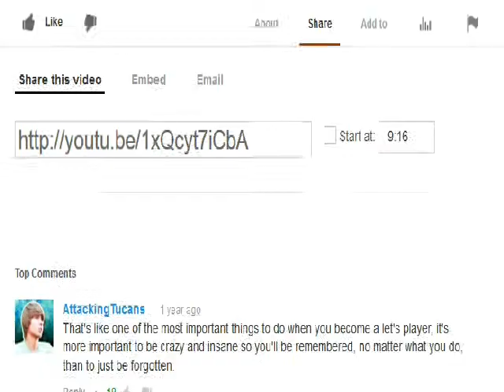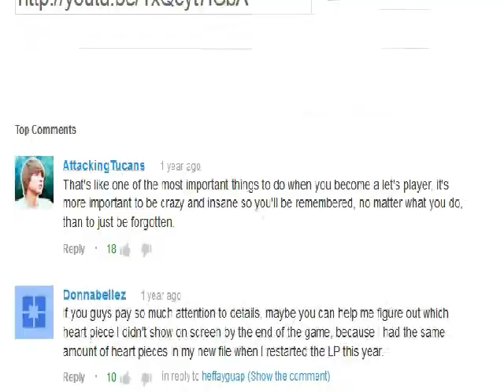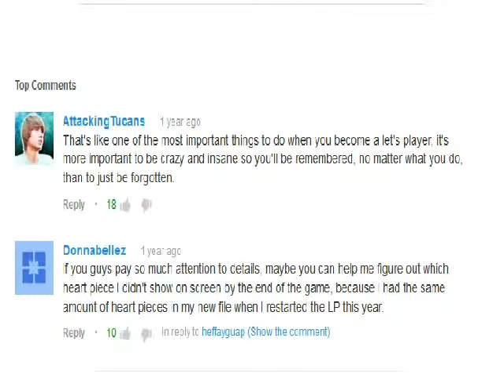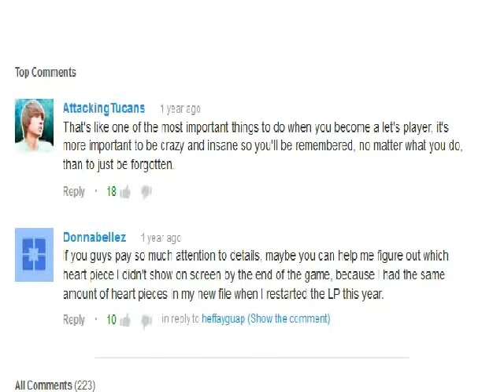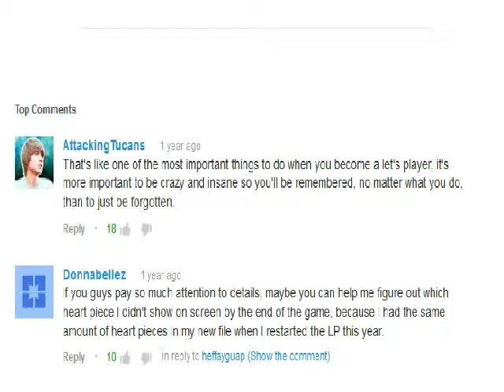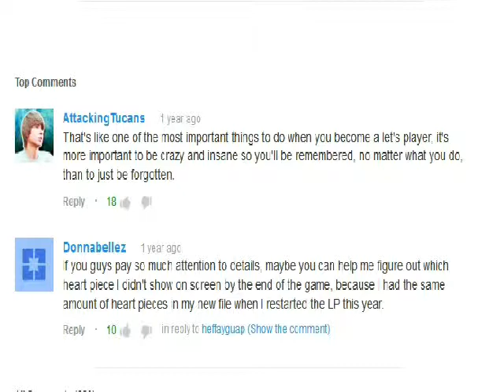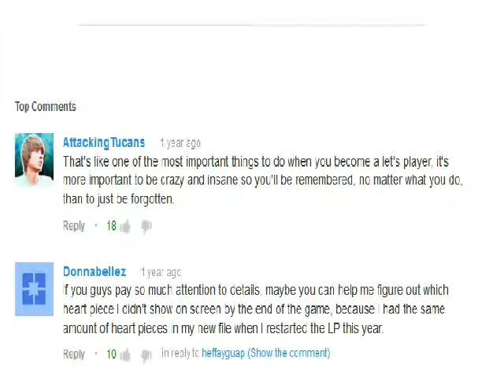Bad Morning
Wes takes a critical look at one of Donnabellez videos.  If you listen carefully, you can hear Jeremy, too.  That's not important.